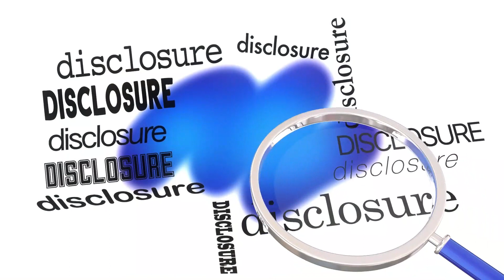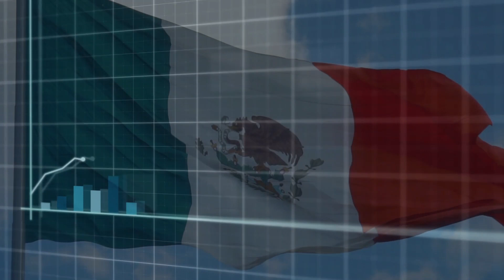The Genius Design Of Tesla Gigafactory Mexico. You HAVE To See This!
The Genius Design Of Tesla Gigafactory Mexico

Take a deep dive into the ingenious design of Tesla's Mexico Gigafactory! Discover the mind-blowing architectural secrets, innovative solutions, and game-changing features that make this factory a true masterpiece in this must-watch video!